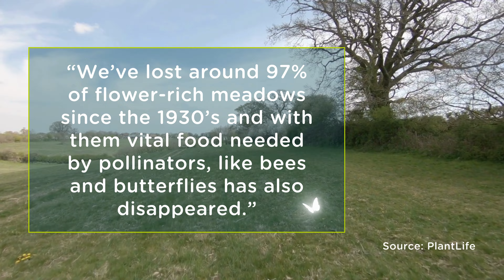Volunteer for your local natural environment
Are you the missing piece?

We live in challenging times.
The climate and ecological emergency grows ever more pressing.
Collectively we can make a difference.

Join thousands of people and communities across the UK connecting to nature on their doorsteps and contributing to its protection.